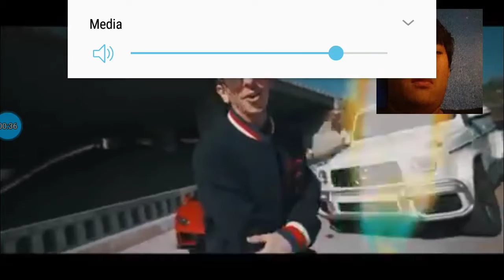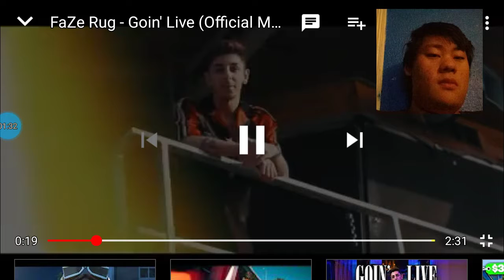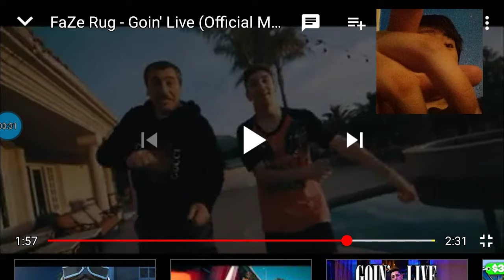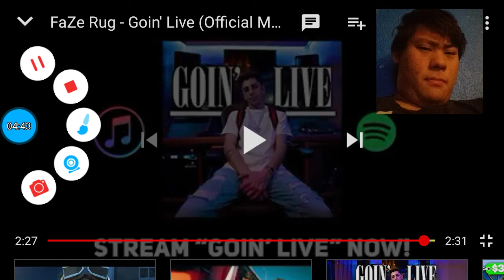Reacting to FaZe Rug going live music video